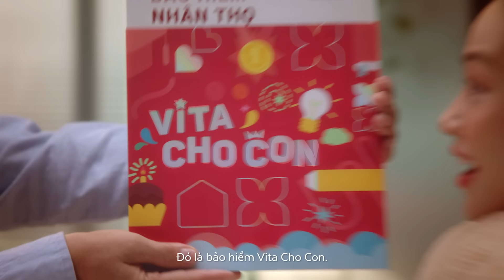VITA - CHO CON | GENERALI VIỆT NAM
“Ba mẹ là lá chắn
Che chở suốt đời con”
🎓 Đối với các bậc cha mẹ, không hạnh phúc nào to lớn bằng được thấy các con yêu thương của mình trưởng thành, hạnh phúc và thành công. Để điều đó trở thành hiện thực, một trong những nhiệm vụ lớn lao cha mẹ cần thực hiện là tạo dựng một nền tảng giáo dục vững chắc cho con cái của mình.

Nhằm đáp ứng nhu cầu thiết yếu này, Generali Việt Nam hân hạnh giới thiệu VITA - Cho Con, sản phẩm bảo hiểm liên kết đơn vị tiên phong được thiết kế cho mục tiêu đầu tư về giáo dục. Kết hợp hiệu quả giữa bảo vệ và đầu tư, và với những quyền lợi vượt trội, gắn liền với quá trình học hành và trưởng thành của con trẻ, VITA - Cho Con giúp các bậc cha mẹ an tâm xây dựng nền tảng giáo dục quý giá cho con và kiến tạo ngày mai tươi sáng cho cả gia đình.

Chắp cánh cho con bay cao, bay xa với VITA - Cho Con của Generali Việt Nam.
👉👉👉 Tham khảo về VITA - Cho Con và đăng ký nhận tư vấn tại đây